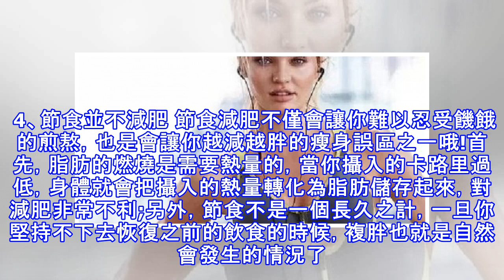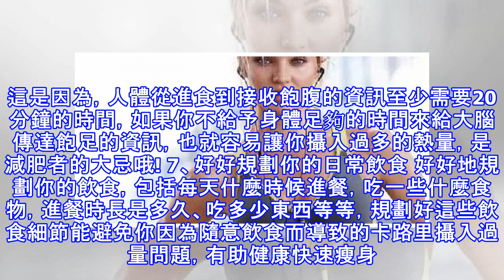懶人必看！教練教你9個不流汗減肥秘訣！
加入好友，分享好文給親朋好友！ -- 1、站起來 你知道嗎，只是站起來就能讓你看起來更加窈窕。當然，我們並不是在介紹視覺減肥方法，多站少坐確實對減肥瘦身有非常大的幫助。站著看電視、飯後多站一下、每隔3小時站立一會等等方式都是加快脂肪燃燒的輕鬆又有效的方法，有助快速減肥哦! 2、要「多睡一會」(這個比較容易) 充足的睡眠不僅能讓你的精神更加充沛，也是健康減肥的關鍵。根據研究表明，每天睡眠時間少於7.5小時的女性更加容易發胖。這是因為缺乏睡眠不僅會減慢你的新陳代謝，還會讓你食慾大增地大開吃戒，這樣就自然會讓你在時間的推移中變胖。所以，睡覺減肥法是懶MM輕鬆享瘦的秘訣。 3、替換掉高熱量的飲品(少...